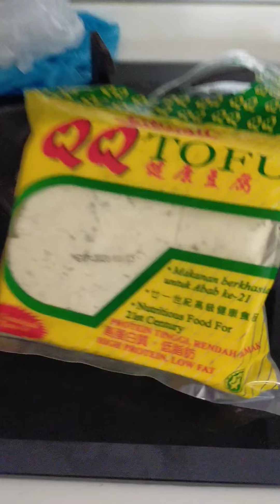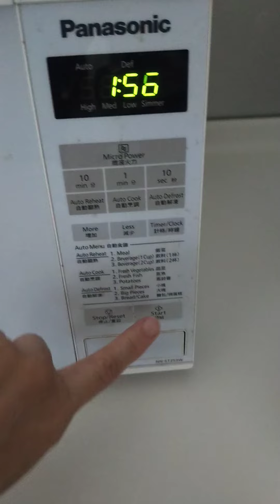Vegetarian Mukbang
1st time trying this, fun...just can't finish.
I have immense salutation to all Mukbang Youtubers, y'all are amazing...❣️
Stay safe, spread Love and positivities 😘
Thank y'all so much dearest for watching 🌹
Y'all such an inspiration 🥰
Appreciate y'all from the bottom of my heart 💖
Be Blissful Eternally 🙏👼🌈